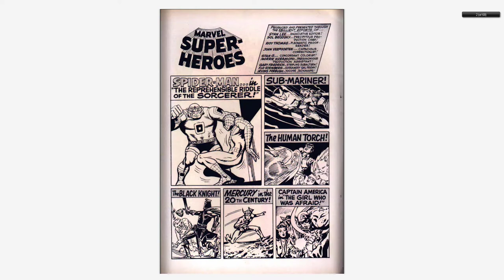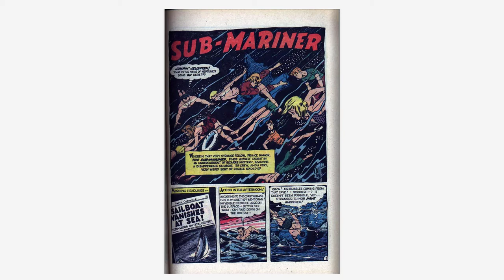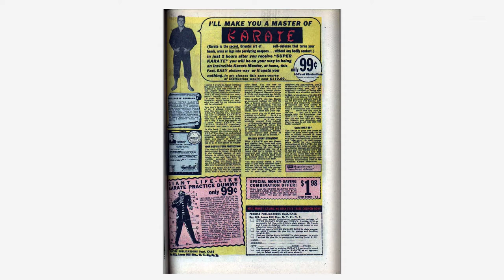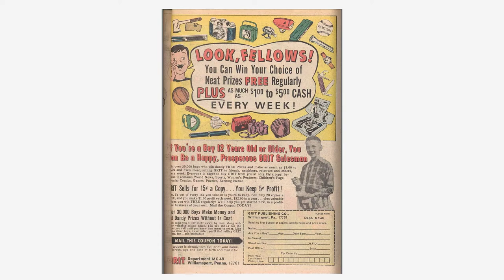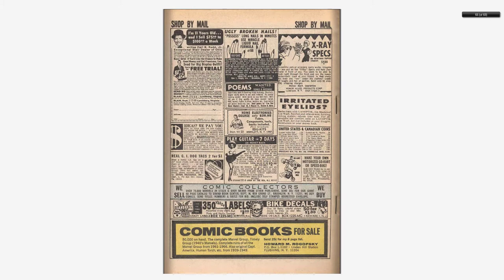196805 Marvel Super Heroes v2 014